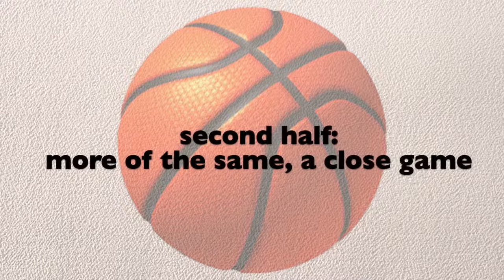Tribe Men's Basketball 2012-13 vs. Richmond Recap